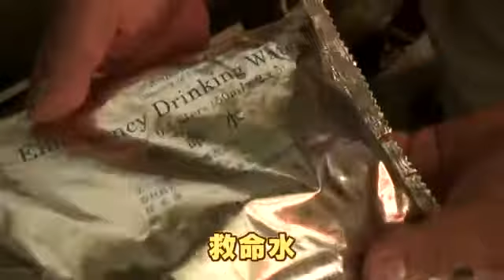タンカー「日章丸」同乗取材記（6） 万一の事故に備えて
遭難事故に備えた「救命艇」や救命効果がライフジャケットにくらべ高い「イマ－ションスーツ」などを紹介。